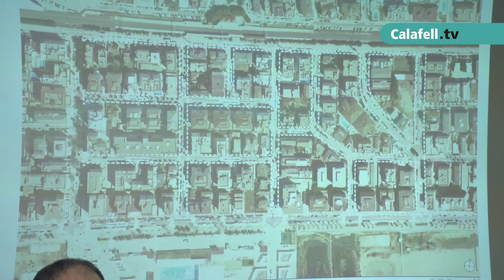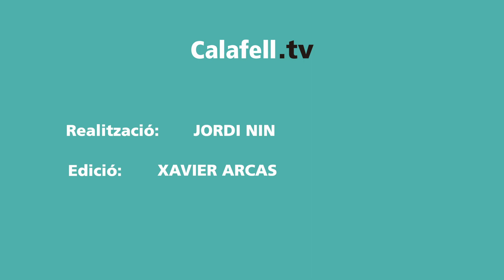Presentació de les obres de Segur platja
El Centre Cívic Montse Civit, al Port Segur va acollir la presentació  de les obres de Segur platja. L´Alcalde de Calafell, Ramon Ferré dona tots els detalls en aquest vídeo.